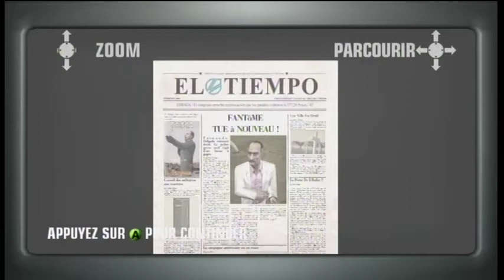Hitman Blood Money [FR] #2 Un Cru Stupefiant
Voici le 2ème chapitre du jeu. Soutenez moi en vous abonnant a ma chaine, en partageant ma vidéo avec vos amis ou en postant un commentaire. Amusez vous bien!